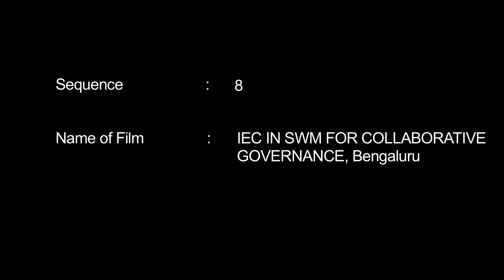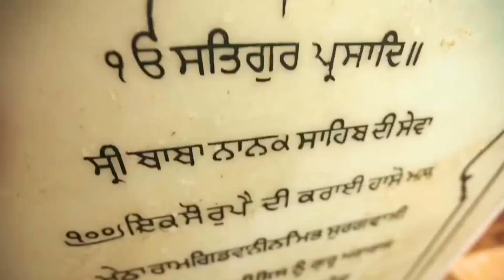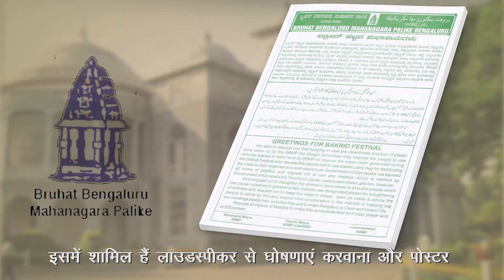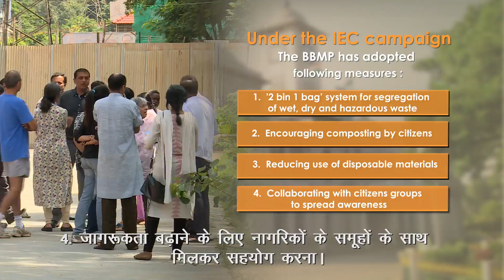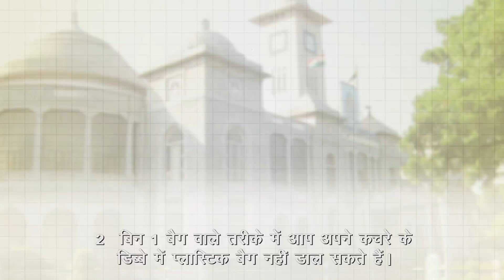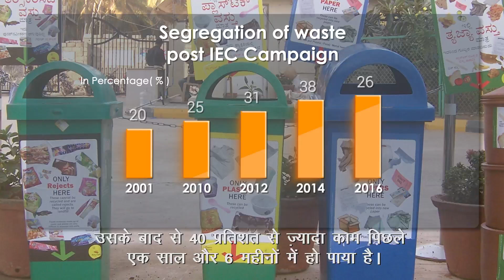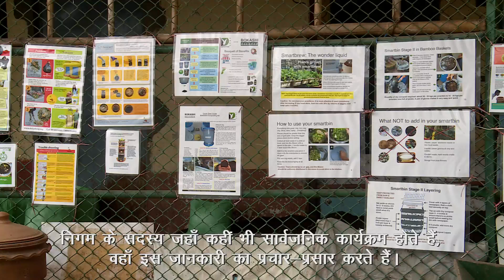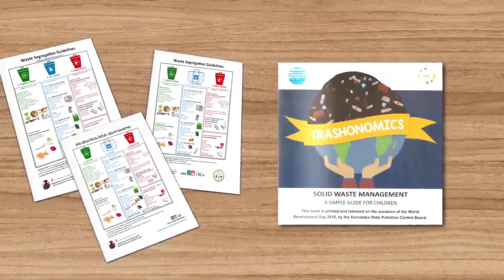Course No 8 - SEE-LEARN-ACT: IEC CAMPAIGN IN BENGALURU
This module details the initiative taken by Bruhat Benguluru Mahanagra Palike (BBMP) towards a sustained IEC or Information, Education & Communication campaign to enhance citizen participation in waste management, like festival waste management, segregation at source and via specific target groups like school children. This module includes a film by MOUD, a detailed tutorial and a knowledge checkpoint.

Note:- This Video is for preview purpose only, all copyrights are with Ministry of Urban Development, Government of India & Chintan Environmental Research & Action Group.